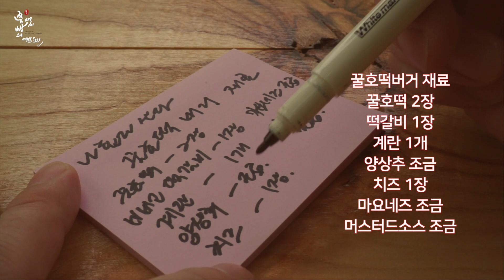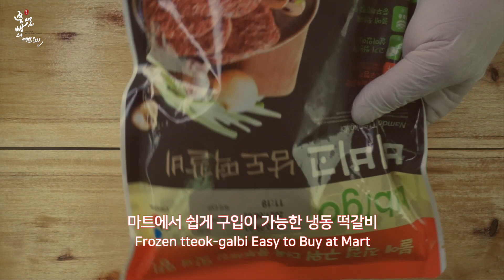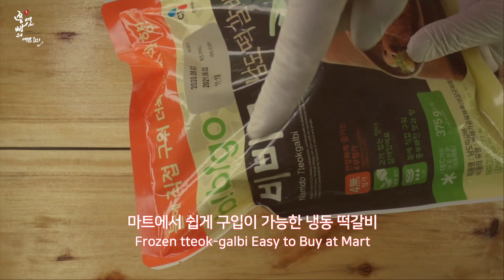나혼자산다 우영 꿀호떡버거 만드는법,단짠딴짠 초간단 떡갈비 꿀호떡버거 만들기,2PM우영버거,How to make sugar-filled griddle cake burger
오늘은 얼마 전 나혼자산다에서 우영씨가 소개해 주신 꿀호떡버거를 만들어 보았답니다.
마트에서 쉽게 구입이 가능한 꿀설탕이 듬뿍 들어가 있는 꿀호떡과
짭조름한 비비고 떡갈비를 햄버거 패티처럼 구워 만든 단짠단짠 떡갈비 꿀호떡버거!
누구나 쉽고 간단히 만들 수 있는 초간단 레시피지만 맛은 보장하는 호떡버거입니다.
외국분들도 너무 맛있게 드셨다고 자랑을 하셨을 정도로,
호떡의 단맛과 떡갈비의 짭조름한 맛, 반숙 계란의 부드러움,
양상추의 아삭함까지 모든 게 완벽한 떡갈비 꿀호떡버거입니다!
단맛을 좋아하는 우리 아이들이 너무나 좋아하는 꿀호떡버거.
꿀호떡버거 안에 기호에 맞게 청양고추를 조금 넣어드시면,
단맛을 싫어하는 분들도 맛있게 드실 수 있을 것 같아요!
오늘 점심에는 간단하게 꿀호떡을 이용한 단짠단짠 떡갈비 꿀호떡버거를 준비해보세요.

(떡갈비 꿀호떡버거 재료)
꿀호떡 2장,
비비고떡갈비 1장,
계란 1개,
양상추,
치즈,
마요네즈,
머스타드소스,
버터 도는 식용유,